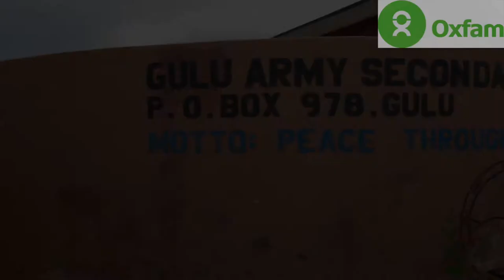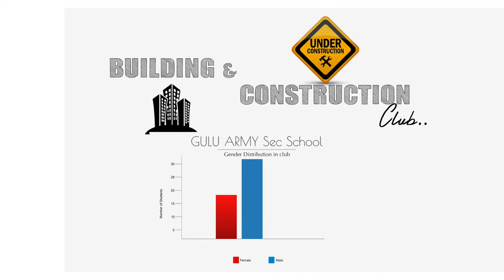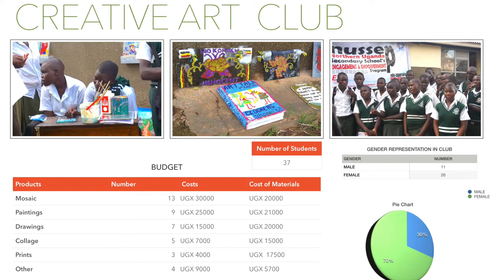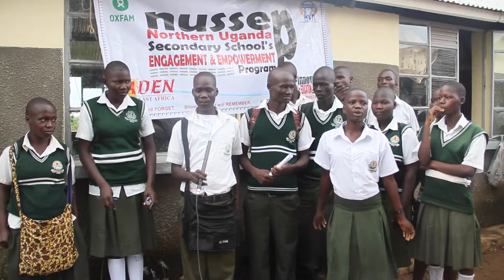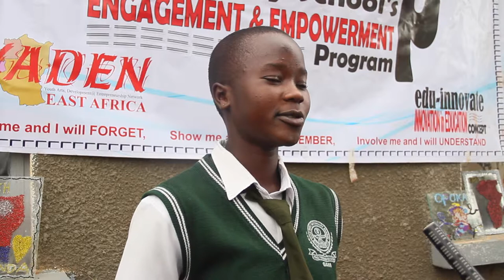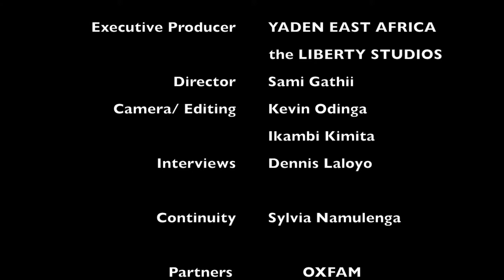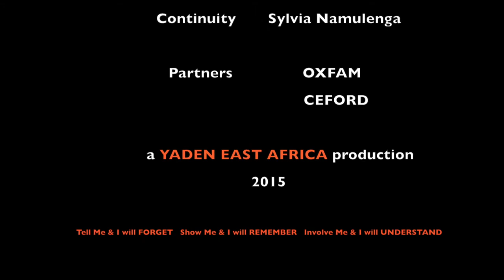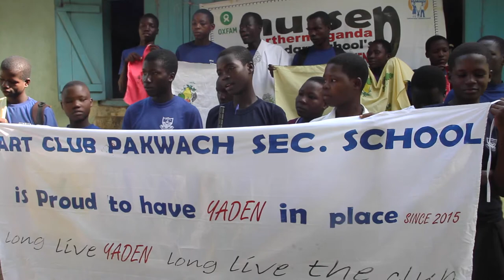NUSSEP Gulu Army